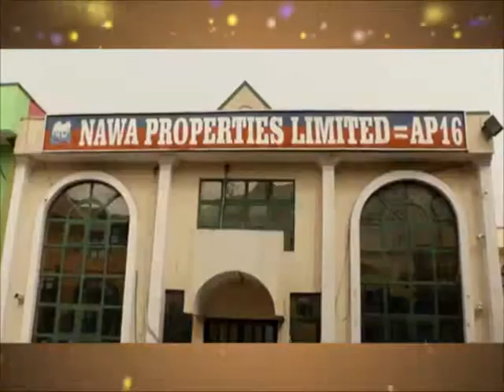Day 18 DR TAJUDEEN 2016 RAMADAN TAFSIR